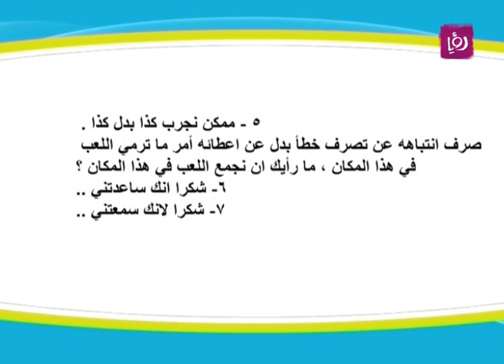روان أبو عزام - الطفل العنيد - أمومة وطفولة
روان أبو عزام - أخصائية تربوية في مرحلة الطفولة تتحدث خلال برنامج دنيا يا دنيا عن الطفل العنيد.